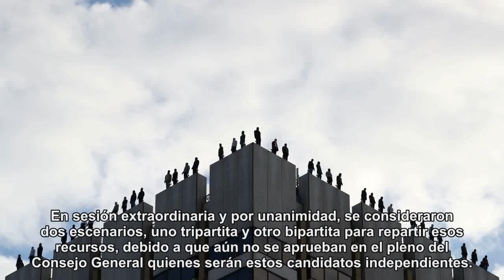INE aprueba 42.9 millones de pesos para independientes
La Comisión de Prerrogativas y Partidos Políticos consideraron dos escenarios para repartir los recursos, debido a que aún no se aprueba quienes serán estos candidatos independientes